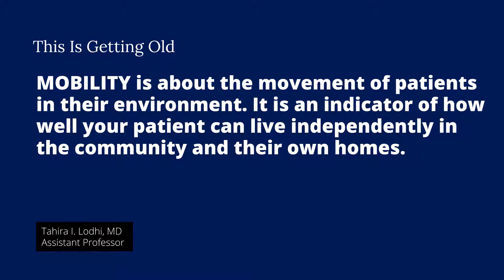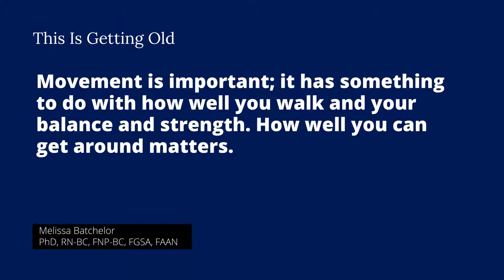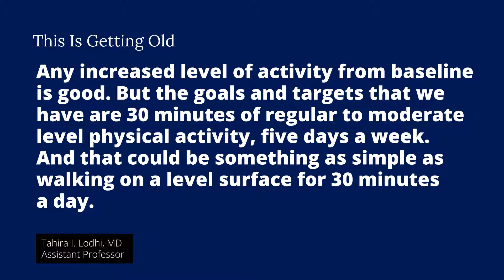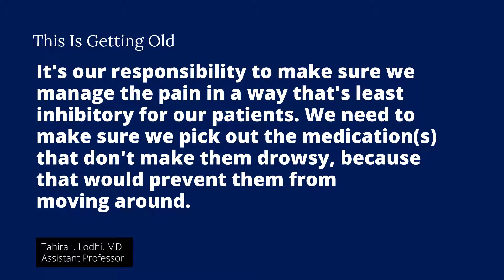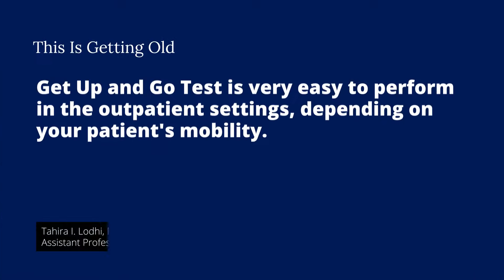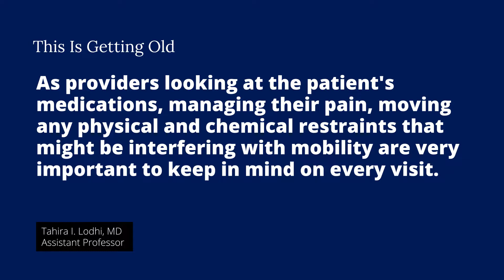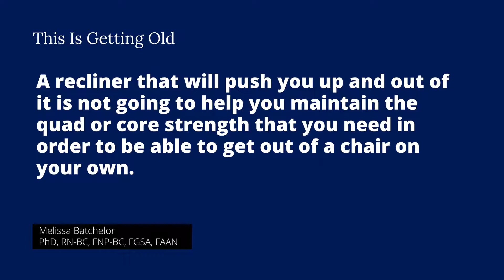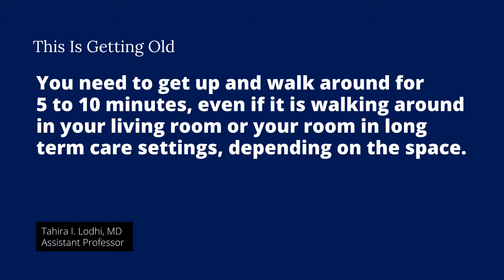The 4M's Framework: MOBILITY with Tahira I. Lodhi MD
Strength and mobility are vital facets of life, but they are often taken for granted. When you experience a mobility restriction, that’s when people become more mindful of its value.
For older adults, mobility issues are strongly linked to falls, social isolation, feelings of loneliness, stress, chronic disease, weight deterioration, and loss of bone mass. Mobility restrictions are also known predictors of mortality. Older adults prefer to be independent, but this may be difficult if they are experiencing mobility problems.
In today's episode, we will discuss MOBILITY as a continuation of our special series on the 4M's Framework of the Age-friendly Health Care Systems. With me is Dr. Tahira I. Lodhi, and we're inviting you to join us and discover how to implement MOBILITY in your care plan for older adults properly.
Part One of 'The 4M's Framework: MOBILITY'.

About Tahira I. Lodhi MD

Tahira I. Lodhi, MD, is an assistant professor at the University of George Washington for Geriatrics and Palliative Care. In 1999, she graduated from medical school and received her Family Medicine training at Virginia Commonwealth University and her Geriatrics Fellowship Training at George Washington University.
Dr. Lodhi's expertise is in the training and practice of primary care geriatrics. She’s often involved in developing workflows in healthcare systems and aims to support her patients to receive streamlined, patient-centered services.

What MOBILITY is All About?
When we say MOBILITY, we're talking about the movement of patients in their environment. It is an indicator of how well your patient can live independently in the community and their own homes.
Moreover, MOBILITY for older adults is about moving naturally. It's not like training for marathons. But the movement is essential. It has to do with how well they walk and their balance and strength—how well older adults can get around matters.

"For every day that an older adult spends in bed, it takes them about three weeks to recover. So daily movement is essential." -Melissa Batchelor, PhD, RN, FNP-BC, FGSA, FAAN.

How to Maintain MOBILITY: What To Do and Things To Look Out For
Awareness of Your Patient's Life Space

Your patient's living space tells you how mobile or interactive they are with their surroundings. Care providers must know whether the patient is traveling in the community, taking public transport, going places, or confined to the home to assisted living or nursing home. That life space concept is essential to determine how functional your patients are.
A clear understanding of your patient's life space minimizes the onset of disability in the future and has been associated with a decline in certain medical conditions like COPD (Chronic Obstructive Pulmonary Disease).
Looking Out for Elements that may Cause Falls

The primary goal of incorporating MOBILITY into older adults’ health care plans is for them to be independent and have ease in moving around. As their care providers, make sure the environment they are in is safe enough and there are not, for example, area rugs that could cause potential falls. See to it that your patients have spaces where they can move around in their environment.
Likewise, consider your patient's engagement with the broader community, their neighborhood, and also within their own home. These are built environments that need safety assessments. Like how safe are the sidewalks? Do they need adaptive equipment?
Encourage Daily Movement

Another way to maintain MOBILITY among older adults is by encouraging them to move daily. Any increased activity level from baseline is best, but the goals and targets for older adults are 30 minutes of regular to moderate level physical activity, five days a week.
That could be something as simple as walking on a level surface for 30 minutes a day. "What I tell my patients is if they aren't doing that level of activity, they can start with as low as five minutes a day and build it up slowly," says Dr. Tahira I. Lodhi

Take Advantage of Technology to Monitor the MOBILITY

In helping your patients reach the goal of walking at least 30 minutes continuously, some technologies can help. An Apple Watch, for instance, will tell you when it's time for them to get up and do something.
Both the Apple Watch and FitBits, when worn on the wrist, monitor the number of steps taken, prompts the user to walk, documents sleep, and in some versions analyze heart rates.

Managing Impairments that Reduces MOBILITY